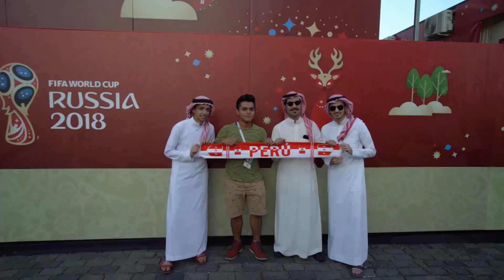Zaryadye as a Model. Strategic Choices to Consider in the Redevelopment of the City Centre MUF 2018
Zaryadye as a Model. Strategic Choices to Consider in the Redevelopment of the City Centre
Zaryadye is not just the first large park built in Moscow in the last fifty years. Most importantly, it was conceived as a new design and a new function for a derelict plot in the very heart of the city. Instead of building more expensive real estate or a high-end mall, the city created a new symbol for itself located in close proximity to Moscow's world-renowned landmark St. Basil’s Cathedral. This modern, multifunctional and technologically complex space open to citizens and tourists was designed and implemented by a large international team.

When considering the redevelopment, why did the city make a choice to create a public space?
What was the process of creating a design for the park? What is the future of Zaryadye?
Will it become an inspiration for other Russian cities and for the world?

Moderator

Petr Kudryavtsev
Partner, Citymakers

SPEAKERS

David Basulto
Founder and Editor in Chief, ArchDaily

Nadir Abdessemed
Consultant, Transsolar

Mary Margaret Jones
Senior Principal and President, Hargreaves Associates

Sergey Kuznetsov
Chief Architect of Moscow

Charles Renfro
Partner, Diller Scofidio + Renfro (DS+R)

Grigory Revzin
Partner, Strelka KB

Pavel Trekhleb
Director, park "Zaryadye"